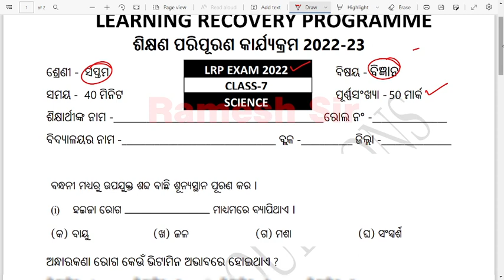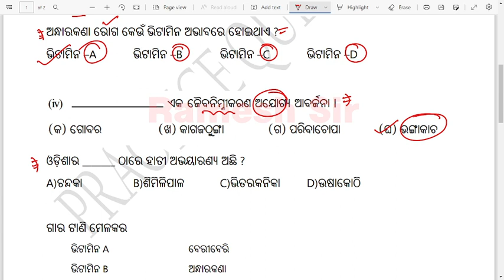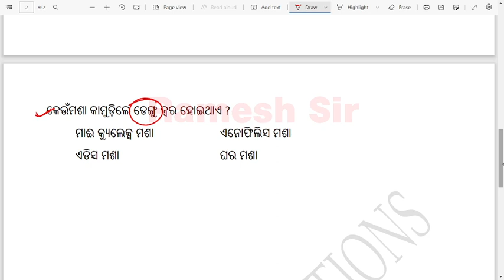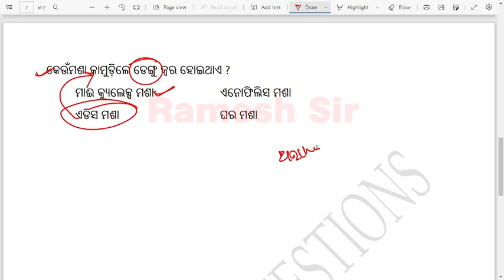LRP exam class 7 SCIENCE | LRP Mid Term Assessment 2022 | LRP Exam Date 2022 Mid Term assessment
LRP exam class 5 SCIENCE
LRP exam class 6 SCIENCE
LRP exam class 7 SCIENCE
LRP exam class 8 SCIENCE
LRP exam class 9 SCIENCE

Welcome to Odia Guruji YouTube Channel:

Odia Guruji Channel is an educational channel. In this channel you will get online education and live class. We teach students from class 1 to high school in this channel. Odia, English Mathematics, Social Science, Science and all subjects are being taught in this channel.
Class given in this Channel:
Odisha class 1 to class 8 online class
oavs entrance exam
odisha navodaya model questions paper
navodaya vidyalaya practice questions
navodaya online class
navodaya entrance exam live class
odisha adarsha vidyalaya online class
odisha adarsha live class
adarsha vidyalaya entrance exam model questions paper
adarsha vidyalaya questions and answer
jnv practice set
odisha navodaya entrance exam questions
odisha navodaya question and answer
odia online class
highschool odia grammar
english grammar questions for odisha students
and more.

Important Topic of odia guruji channel:

1. Navodaya Vidyalaya Exams
2. Odisha Adarsha Vidyalaya Exam
3. Navodaya Vidyalaya 2022 Question paper and answer key
4. JNV Model questions paper 2022
5. Jawahar Navodaya Vidyalaya 2022 Book
6. Navodaya Vidyalaya 2022 Admission
7. Navodaya Vidyalaya 2022 Question Paper
8. Navodaya Vidyalaya 2022 Selected questions
9. Navodaya Vidyalaya 2022 LIVE Class
10. Odisha navodaya vidyalaya entrance exam 2022
11. Navodaya Vidyalaya 2022 questions answer
12. Jawahar Navodaya Vidyalaya 2022 practice set
13. Navodaya Vidyalaya 2022 guess paper
14. Navodaya vidyalaya important qustions 2022 odisha
15. Jnvst 2022

odisha brutti exam
odisha bruti exam previous year question paper
bruti pariksha question answer odisha
odisha bruti exam class 3
odisha class 3 bruti parikshya
odisha class 5 bruti exam 2022
2022 bruti exam question paper odisha
odisa bruti exam class 3 question and answer